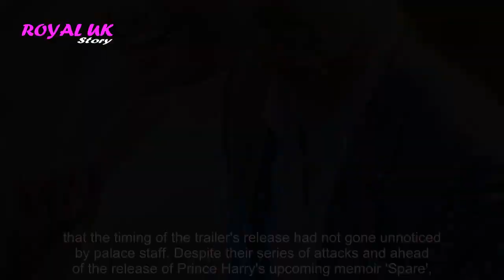Meghan and Harry 'proved they wanted to hijack' William and Kate's US trip, says expert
Following the release of the trailer for Prince Harry and Meghan's explosive Netflix documentary series, experts have made it clear that the clash between the announcement and The Prince and Princess of Wales' trip to the US for the Earthshot Prize did not go unnoticed. On...